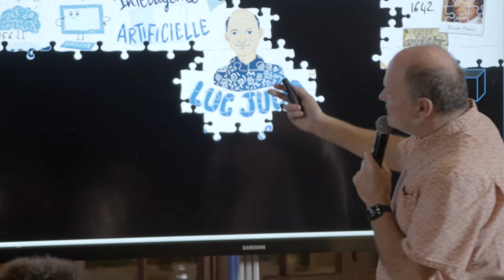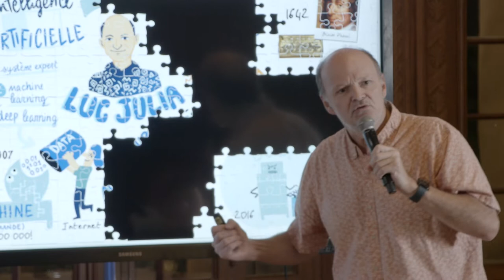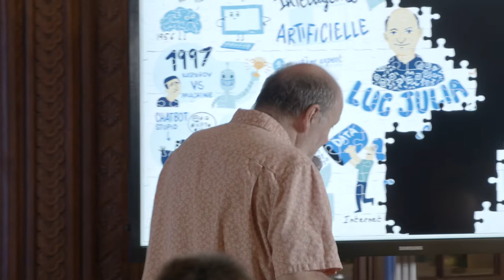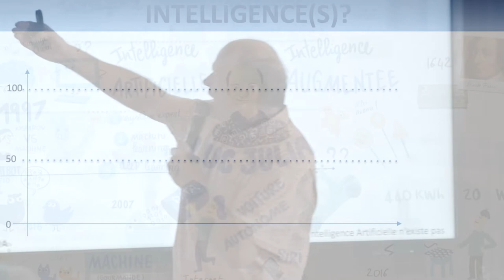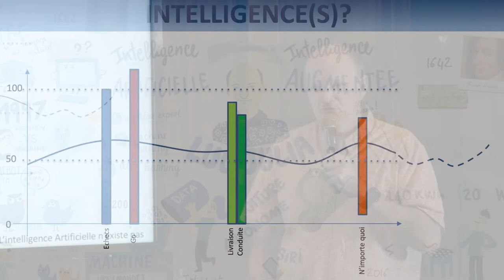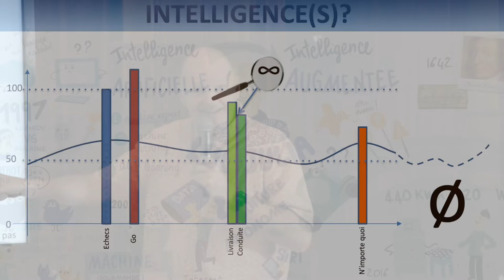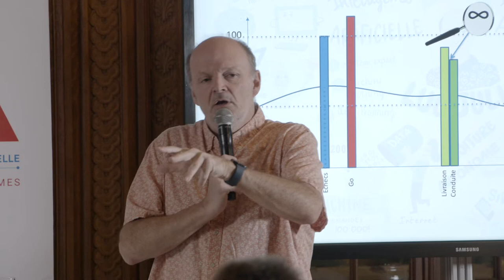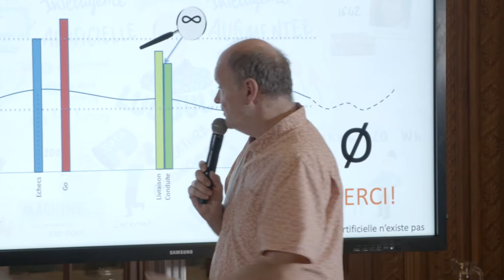L'intelligence artificielle n'existe pas Vrai ou faux ? Conférence intégrale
Mot de bienvenue de Charles Ange GINÉSY, Président du Département des Alpes-Maritimes et Président du syndicat mixte de la Maison de l’Intelligence Artificielle.
Dr Luc JULIA, Directeur Scientifique de Renault et cocréateur de l'assistant vocal Siri

Malgré une histoire chaotique et bien que la discipline existe depuis les années 50, l’« Intelligence Artificielle » est revenue en force dans la dernière décennie. Mais telle qu’elle est présentée, cette « Intelligence Artificielle » amène son lot de promesses irréalistes dignes des meilleurs films d’Hollywood, permettant à quelques charlatans de nous faire croire que les machines pourraient un jour prendre le pouvoir et nous réduire pratiquement à néant.
Mais surtout de nous faire courir le risque, soit par peur, soit par dépit, d’abandonner toutes les recherches dans ce domaine et de menacer les avancées dans des disciplines telles que le machine learning ou le deep learning qui seraient stoppées en plein élan, alors qu’elles n’en sont qu’à leurs balbutiements et qu’elles apporteront encore beaucoup à l’humanité...

TABLE RONDE
1- Dr Luc JULIA, Directeur Scientifique de Renault et cocréateur de Siri
2- Professeur Laurence VANIN,  PHD/ HDR
Docteur Es Lettres en philosophie politique et épistémologie - Professeur Certifié de philosophie. RC - Lieutenant-Colonel de la Gendarmerie Nationale.Titulaire de la Chaire Smart City : Philosophie & Ethique - Université Côte d'Azur. Chercheur au laboratoire RETINES, Université Côte d’Azur. Directeur du Comité d'Ethique de INR
3- Professeur Pascal STACCINI, PU-PH,
Professeur de Santé Publique spécialisé en Biostatistique et Santé numérique, Directeur du laboratoire RETINES, Université de Nice Côte d’Azur
4- Alan FERBACH, Cofondateur et CEO Videtics, Président Cluster IA

Conclusion Marco LANDI, Président de l’institut EuropIA et du Comité des Experts du Smart Deal